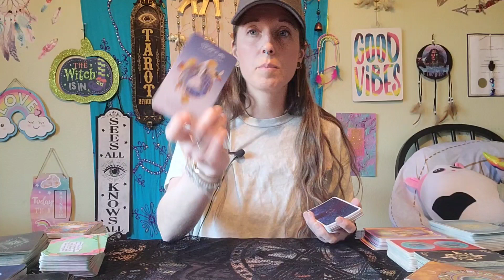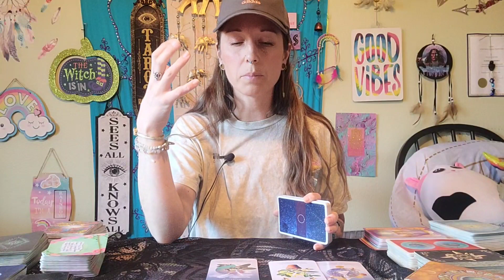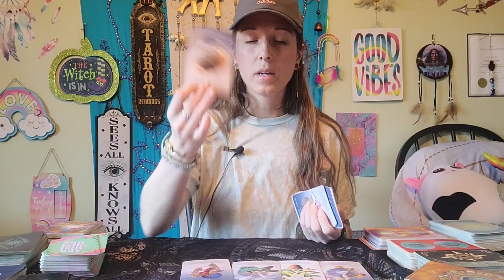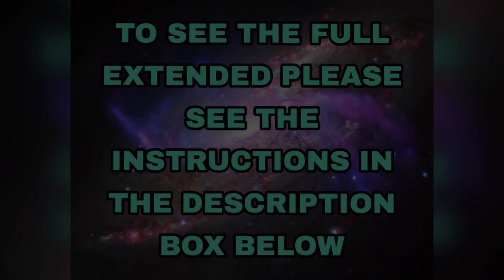CAPRICORN APRIL 2022 TAROT LOVE READING- Someone special is coming in! Past or past life lover??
membership  (information is below)
OR
A ONE TIME payment through the link provided!

ANYONE WHO SIGNS UP WILL BE PUT IN A DRAWING FOR A FREE 30 MINUTE READING!!

(Some levels only have a couple spots left so act fast!)

$1.11- Access to ALL extended readings

$3.33- Access to ALL extendeds and bonus readings

$25 level- Access to all extendeds, bonus readings, a 30 minute personal reading EVERY MONTH ($50 value), 25% off personal readings and jewelry, an organic Triple Moon Oracle tote bag after three months of membership!

🌟🌟LINK FOR SINGLE PURCHASE🌟🌟

❤Guidance Package info: if you're going through a rough time and want someone to walk beside you, I will work with you one on one on a weekly basis and you will also get readings. We will communicate through email, voice messages and video messages.

❤Cost- $100 a week (prices will go up some day)

❤Info on Person Readings:
$50 for 30-40 mins
$60 for 40-50 mins
$75 for 50-60 mins

Etsy (purchase a reading or jewelry):